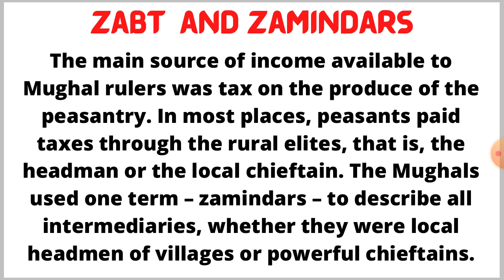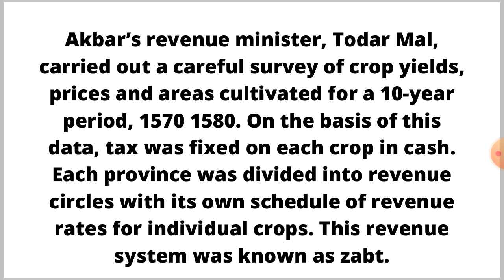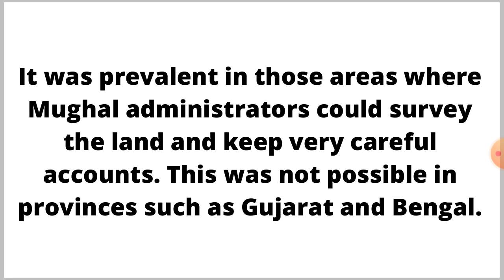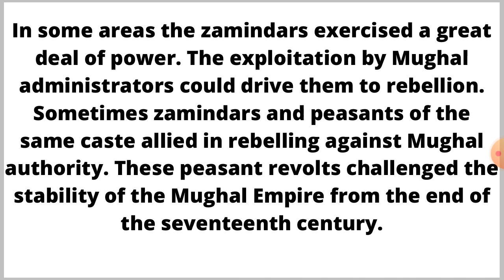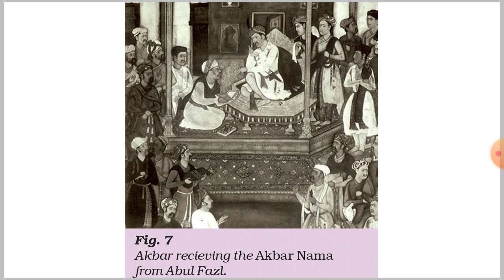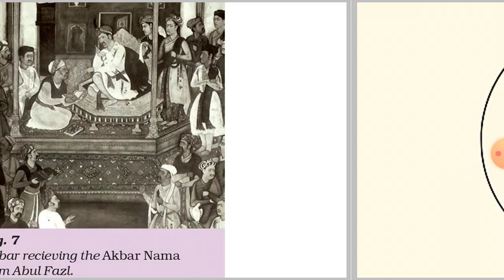The Mughals | L-6 | Class 7 History Chapter 4 By Dhananjay Singh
The Mughals
Class 7
History
Chapter 4
Lecture 6